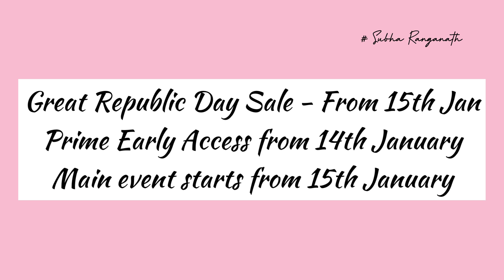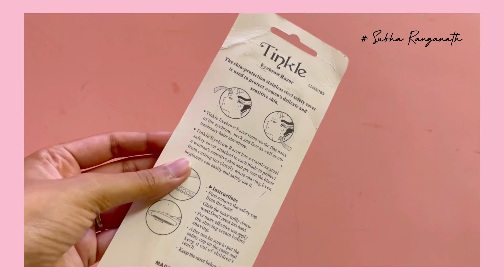😍 MY SHOWER ROUTINE 🛀FAVOURITES 2023 || 🔥UNDER ₹ 500 😱 - AFFORDABLE PAMPER PICKS 💯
📌 Great Republic Day Sale - From 15th Jan
Get early access on 14th Jan just for Prime Users

Buying Links :

1. Lux Shower Gel, Freesia Scent & Aloe Vera Bodywash, Skin Cleanser With Long Lasting Fragrance, Paraben Free, 245 ml & Lux Shower Gel, Black Orchid Fragrance & Juniper Oil Bodywash, 245 ml

2. Dove Exfoliating Body Polish Scrub for Dry Skin with Crushed Almond and Mango Butter, Gently Exfoliates and Moisturizes to Reveal Instantly Soft, Smooth & Healthy Skin, Naturally Derived Ingredients, Sulfate-Free, Fruity Scent, 298g

3. Shree Ganesh Tinkle Twinkle Eyebrow Painless Facial Hair Remover Razor for Face, Women and Men (Multicolour)

4. LetsShave Shave Foam Menthol for Men- 200 gm x 2, Coconut Oil Enriched - | Shaving Foam with Skin Nourishing Agents | Shave Foam for Sensitive Skin | No artificial color and No alcohol | 200 g Each, Pack of 2

5. Gillette Venus Simply Venus Pink Hair Removal for Women - 5 razors (B4G1)

6. The Face Shop Non-Sticky Transparent 3 in 1 Aloe Fresh Soothing gel tube for Skin, Body and Hair |Reduces Dark Spots and Acne,300ml

7. Phy Set of 2 Scrub On Loofahs | Gentle on the skin | Skin Friendly | Exfoliates gently while showering | Bathroom Accessories

I feature products that I personally like regardless of the products are being sponsored or not. I like to share products that I like and would love to share it with you genuinely. Everything in this video is created by myself ( Subha Ranganath) and is protected under Copyright Law. Do not use any picture/video/content without asking my permission . Constructive Criticism are always Welcomed.Abusive Comments will be reported !